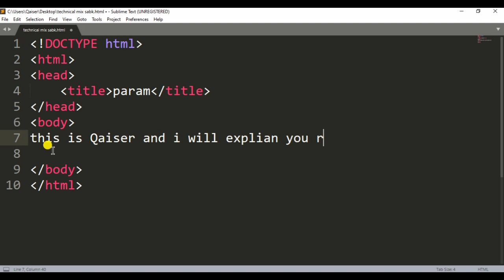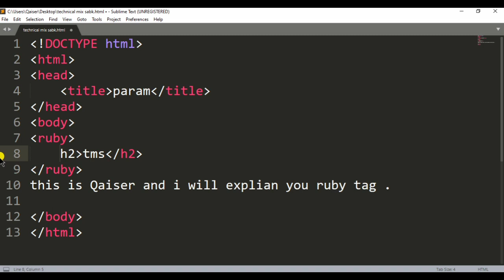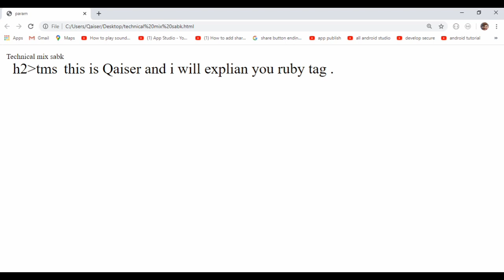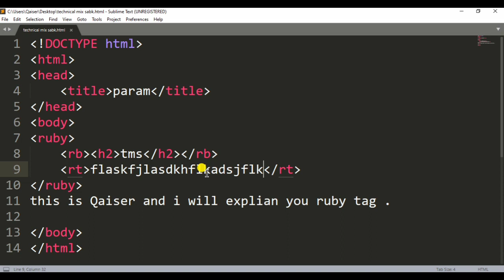Ruby tag html | Rb tag html | Rt tag html # 79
this video tag tutorial i will explain what is Ruby tag html , Rt tag html , Rb tag html , so the ruby is very important for sometime so don't miss this tag , if you like this video so please like and you new my channel you are not subscribe my channel so please subscribe my youtube channel , and press the bell icon to get notification my new latest video .
this channel was created by Qaiser sir by technical mix sabk.if any type of question so ask me comment box . technical guruji is greate.